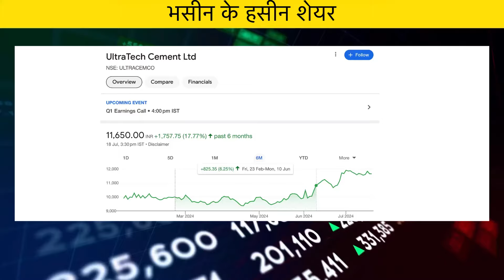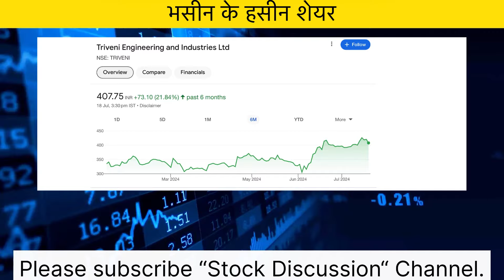भसीन के हसीन शेयर।Sanjeev bhasin stock for long term|Sanjeev bhasin share news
NHPC on stock discussion
Zee business
ANIL SINGHVI NEWS
STOCK MAESTROO
NHPC news on zee business
Et Swadesh